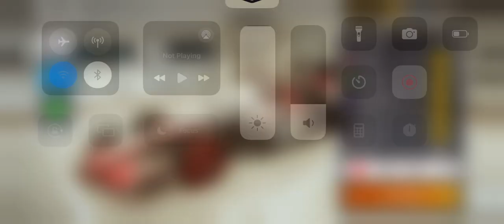F1 Mobile Racing 2023 Pro League Race Highlights Netherlands Grand Prix Haas VF-23